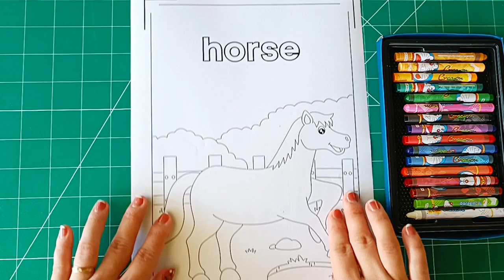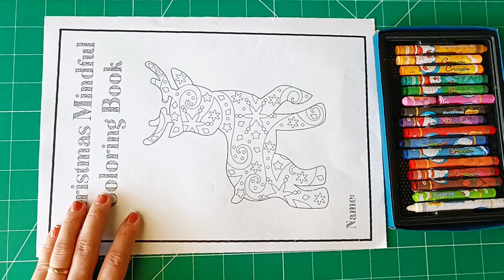Coloring Art Practice 11 - How To Coloring With Black White Draw Paper